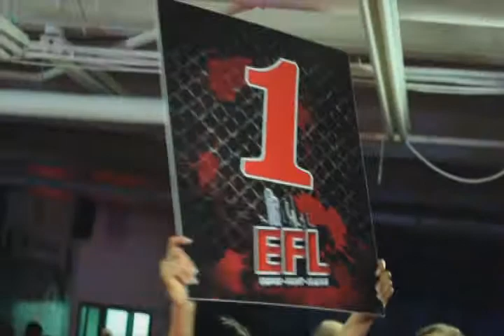EFL8 Free Fight - Mathieu Sansoucy VS. Simon Chamberland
Main Card | Light Heavyweight | 205 lbs (93.0 kg)